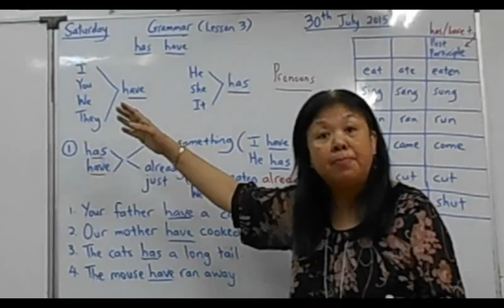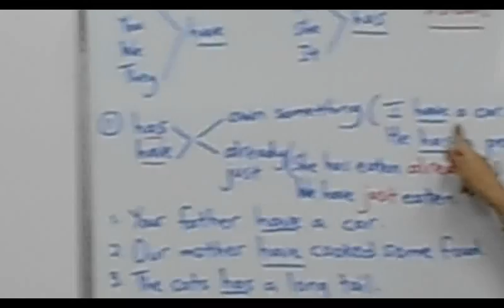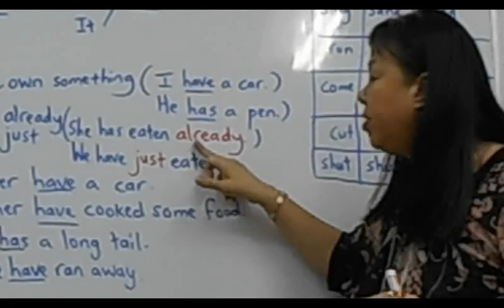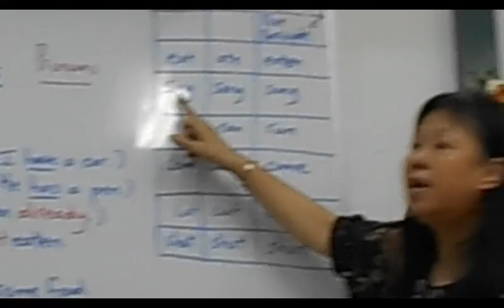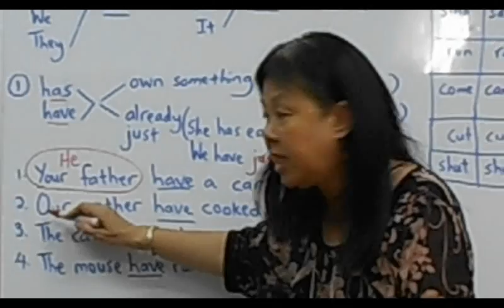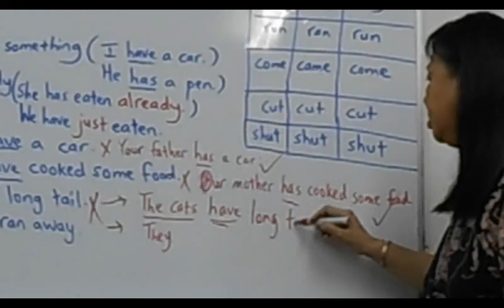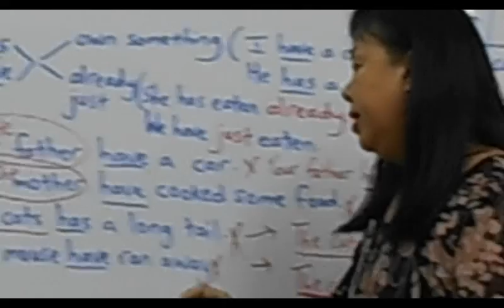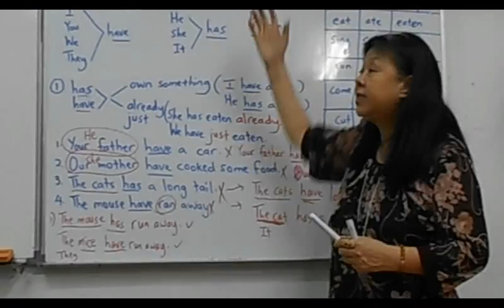English grammar lessons ( Bahasa Malaysia version ) #3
Tingkatkan Bahasa Inggeris anda !!